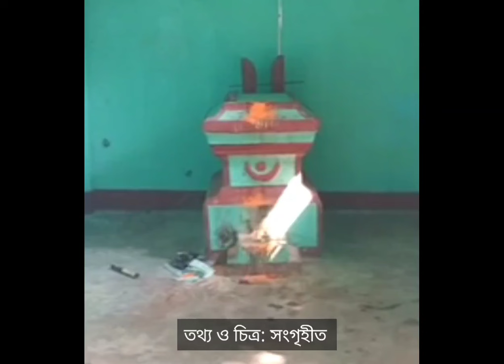কেন এখানে মা কালীর পুজোয় কোন পুরোহিত পুজো করেন না? আদিবাসীদের জাগ্রত কালীপুজোর অজানা কাহিনী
তথ্য ও চিত্র: সংগৃহীত